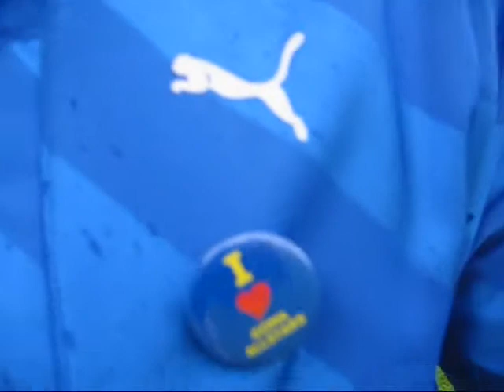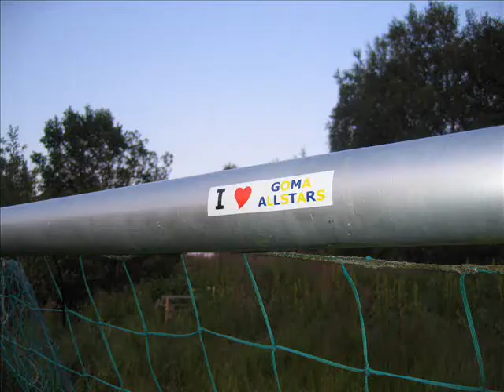Goma Allstars Propaganda movie part II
Allstars!